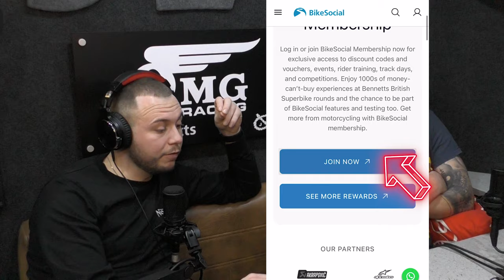#208 Bit On The Side [JOHN & FIONA BAKER HOLDEN]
This week on Chasin' the Racin' podcast, Dom and Joe are joined by Sidecar power couple John & Fiona Baker Holden to chat about their memories racing and crashing side cars at the Isle of Man TT and more. Enjoy - CTR x

Powered by OMG Racing

Supported by Bennetts & JCT Truck and Trailer Rental

Bennetts have their track day date live on their website now and will have their competitions live for the BSB experiences up and running soon - it is a great time to become a BikeSocial member so check it out!

Sponsor of the Episode: Big thanks to Lee Pinder at Reel Networks for coming on board for this episode. Reel Networks provide a complete design and installation service for copper and fibre optical data cabling systems.

The film following Chrissy's 2020 season winning the Stock 1000 championship is now free with an Amazon Prime account - search Chasing the Championship to watch.

SOCIALS